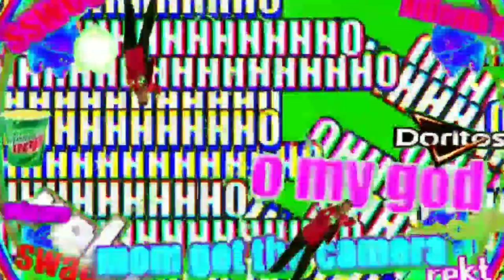No way...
sussy baka

Please note that this video doesn't have meaning to insulting someone else.